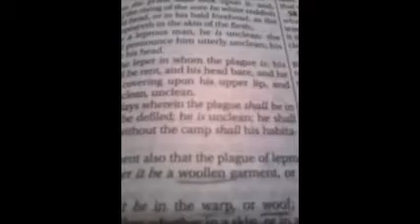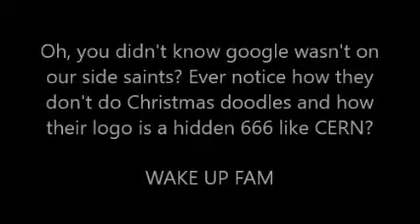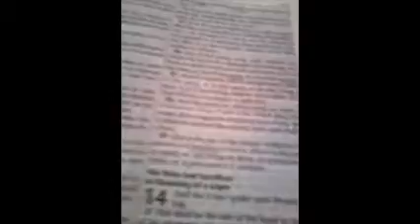More FAKE and MISSPELLED WORDS in Leviticus King James Bible Mandela Effect